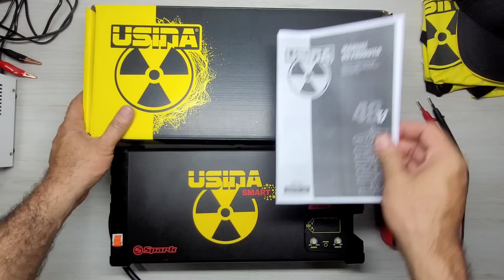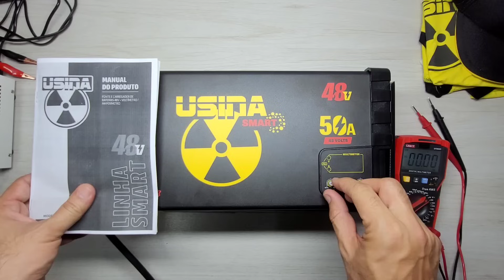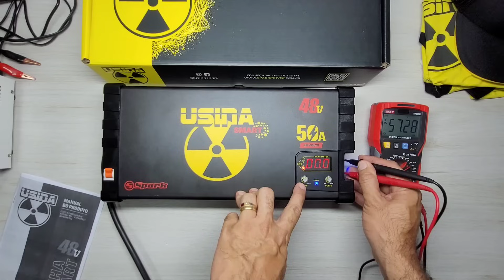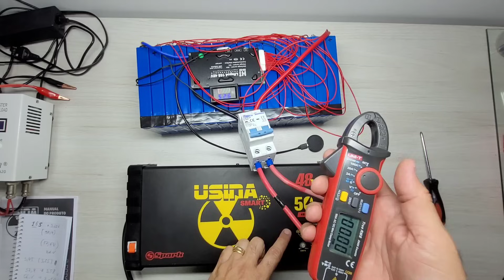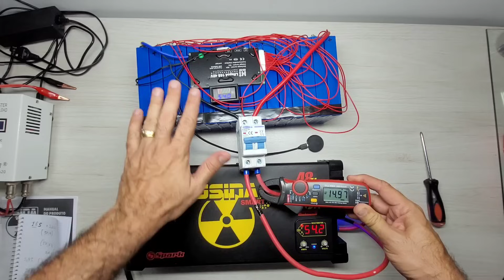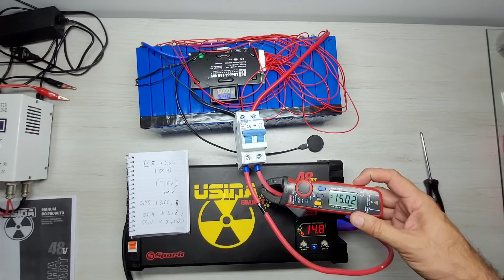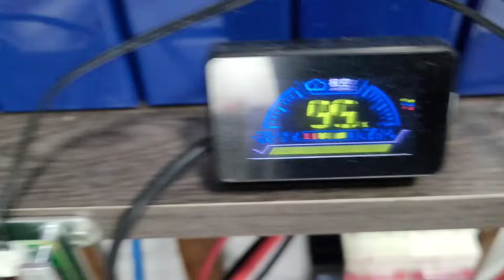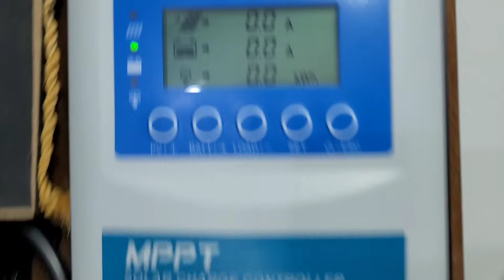Fonte Inteligente 48v 50A da USINA no Sistema de Energia Solar Off Grid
Utilizado carregador inteligente para lifepo4 temos desempenho top em 48v 50A Fonte Usina compre
Swipower 1500W ESTOQUE BRASIL Zero Taxas
HIBRIDO SRNE NO BRASIL ZERO TAXAS

4000/8000w LVYUAN 220v
4000/8000w LVYUAN 110v - (Entrada 12/24V)
4000/8000w LVYUAN 110v
3500/7000w LVYUAN 220v - (Entrada 12/24V)
3000/6000w LVYUAN 220v - (Entrada 24v ) BRASIL
2500/5000w LVYUAN 110v - (Entrada 12/24V) BRASIL
2000/4000w LVYUAN

A MELHOR LIFEPO4 52Ah Kingbo CALB
A MELHOR LIFEPO4 25Ah Kingbo CALB

TESTADOR Profissional (Res.. interna) da Lifepo4